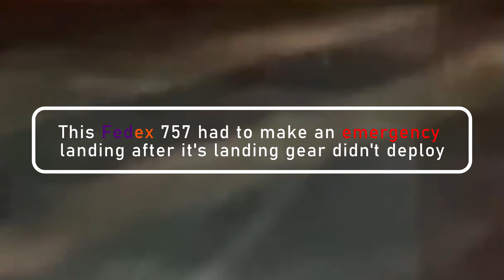Plane Lands Without Wheels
The Weekly Aviation Update #13

Would you like to see your video on The Weekly Aviation Update?

The content featured in this video is not my original videos. Thank you for your understanding, and I hope you enjoy the video!